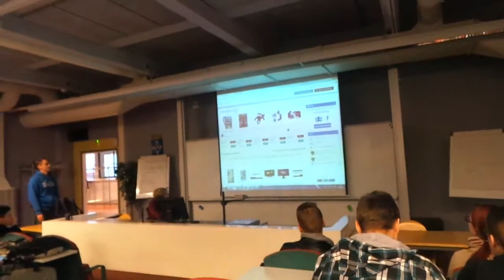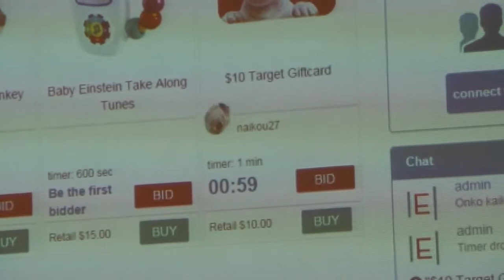Exhibia Shopping Bid Engine Test